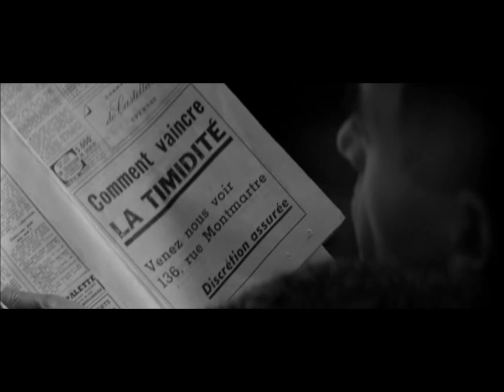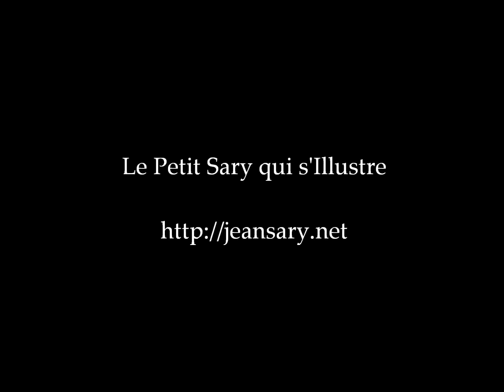Tirez sur le pianiste (1960) en français HD (FRENCH) Streaming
TIREZ SUR LE PIANISTE

25 novembre 1960 en salle / 1h 30min / Drame
De François Truffaut
Par David Goodis, François Truffaut
Avec Charles Aznavour, Marie Dubois, Nicole Berger

Charlie Kohler, pianiste dans un petit bar, commence à avoir des ennuis lorsque deux gangsters s'en prennent à son frère qui se réfugie sur son lieu de travail. Dans le même temps, Léna, la serveuse est amoureuse de Charlie alors que ce dernier cache un sombre passé auquel la jeune femme va tenter de le soustraire.

VOD

DVD